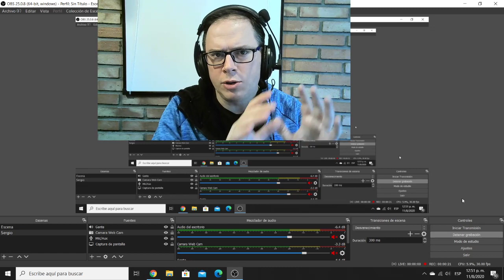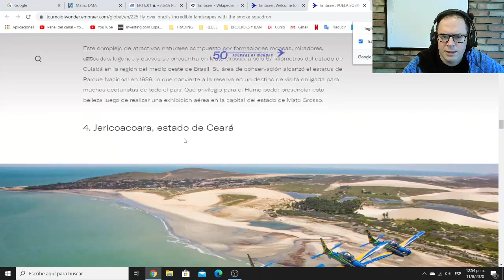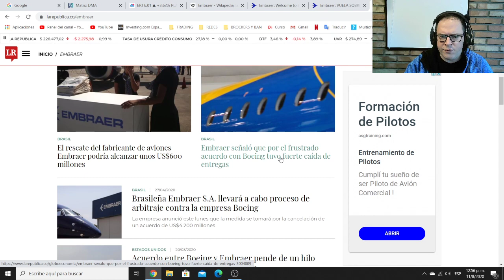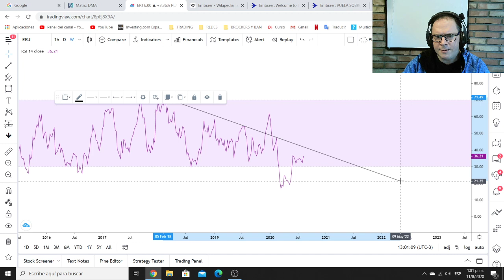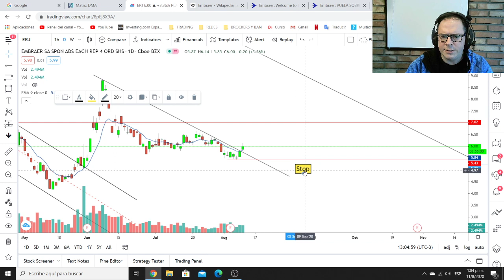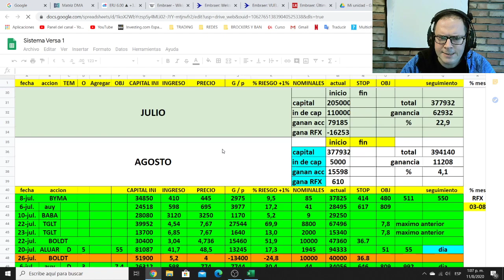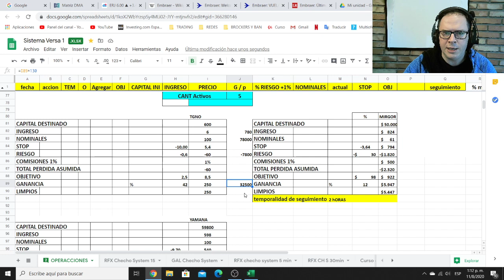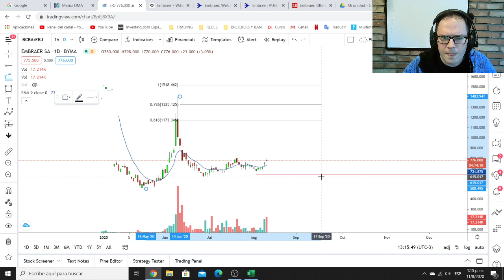40% en POTENCIAL TRADE en ERJ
Analizamos a fondo la empresa  Embrear , conocemos que hace y desarrollamos un trade con un potencial del 40%

Grupo Trading desde 0